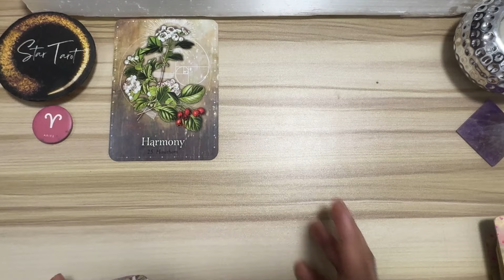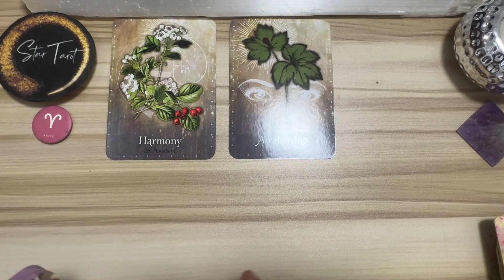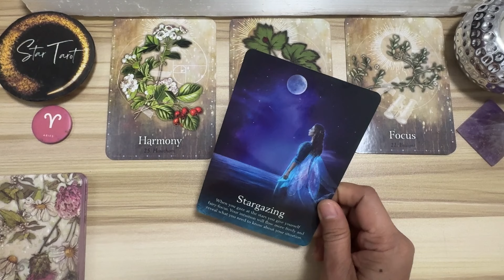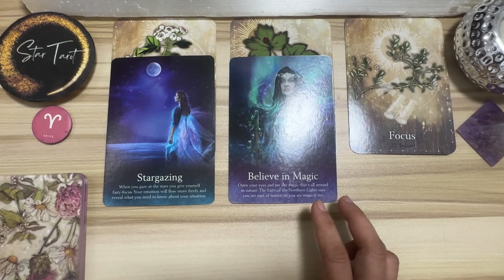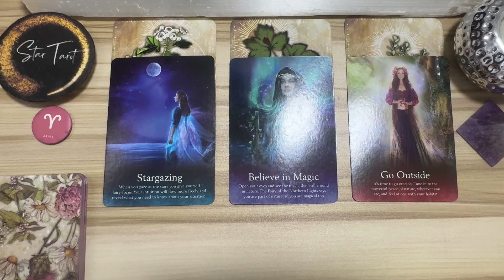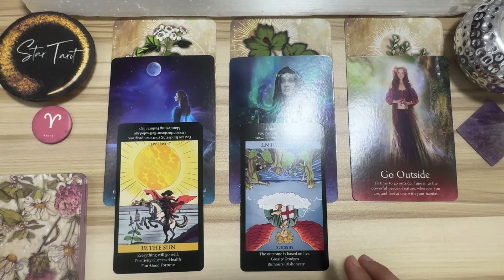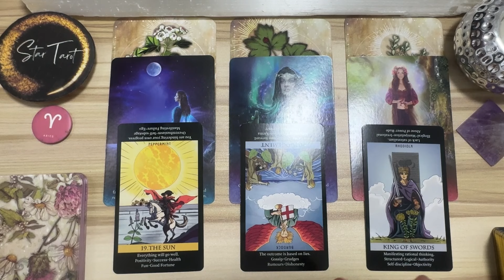Everything will go well..♈️ARIES🔮July 28-August 3, 2024 🌈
Everything will go well..♈️ARIES🔮July 28-August 3, 2024 🌈aries

Hello beautiful soul! I hope you enjoyed your July 28-August 3, 2024 Weekly Tagalog Reading. I appreciate your support! Blessings, love and light! 🙏❤️